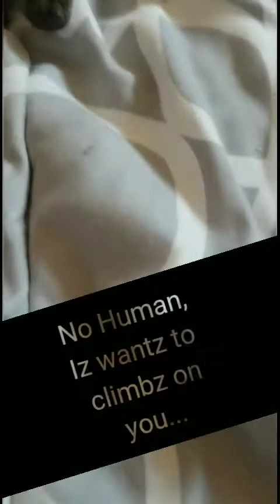Cuddling With My Common Snapping Turtle |Blanket Therapy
Cuddle session with my baby common snapping turtle. He is friendly and sweet. We do "Blanket Therapy" once a week. We usually fall asleep,lol. He ends up curled up in my neck.